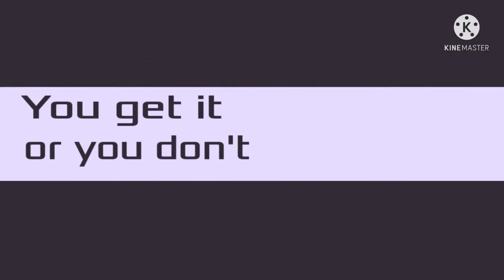IBITBT MEME || Flipaclip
💖 Hello Everyone! I am back with another animation, And this time its the Ibitbt Animation Meme! I wanted to say I will be able to post much more, since school is out for me!

CREDITS